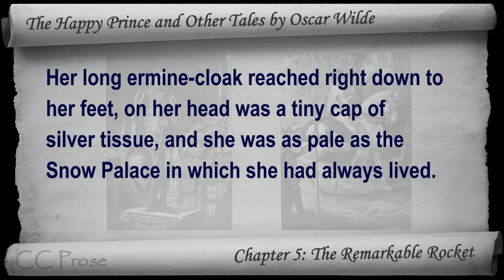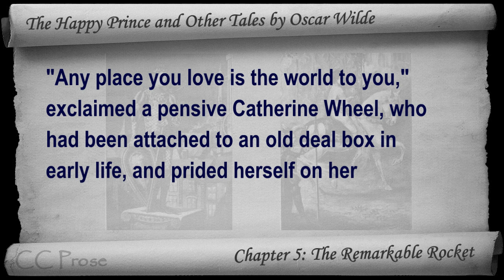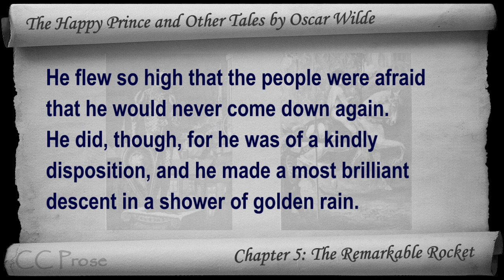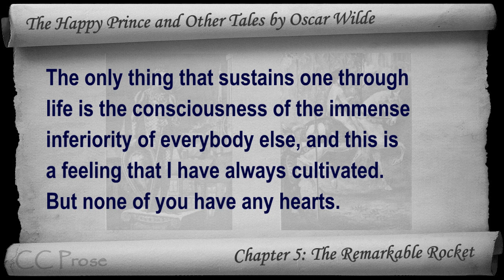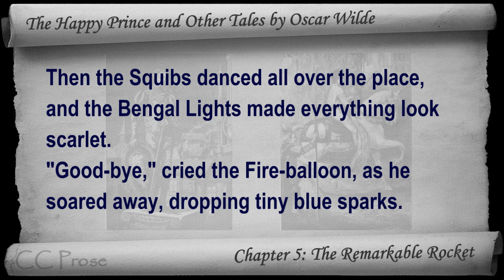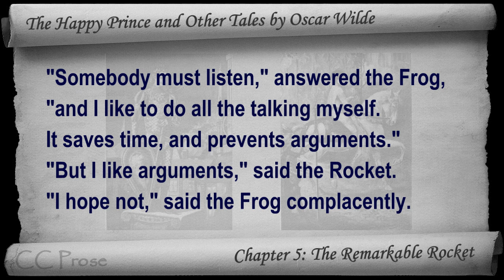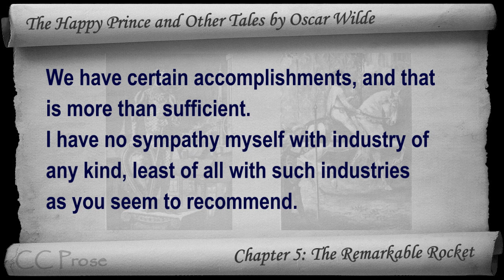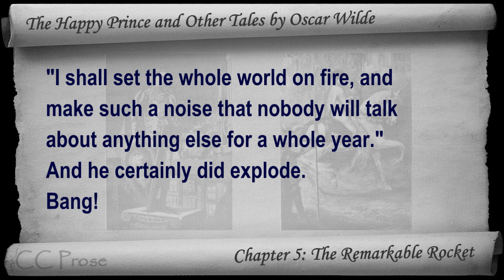Chapter 05 - The Happy Prince and Other Tales by Oscar Wilde - The Remarkable Rocket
Chapter 5: The Remarkable Rocket. Classic Literature VideoBook with synchronized text, interactive transcript, and closed captions in multiple languages. Audio courtesy of Librivox. Read by Joy Chan.